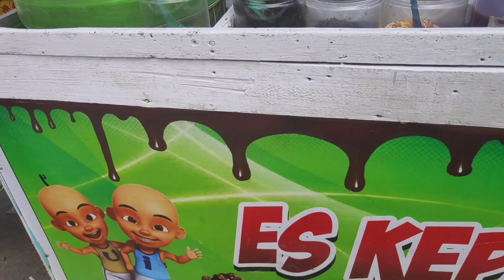BELANJA HARIAN 29.500 UNTUK 2 HARI || MASAK UNTUK SARAPAN LANJUT UNBOXING PERINTILAN DAPUR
Samaan yuhh..👇🏼

🌷 KAMAR 🌷
• Kasur Spring bed

💙 KAMAR ANAK 💙
• Seprei batman

💕 RUANG TAMU & TENGAH 💕
• Stool

☘️ DAPUR ☘️
• Kompor 2 tungku

🌼 LAIN LAIN 🌼
• Sepeda stroller roda 3